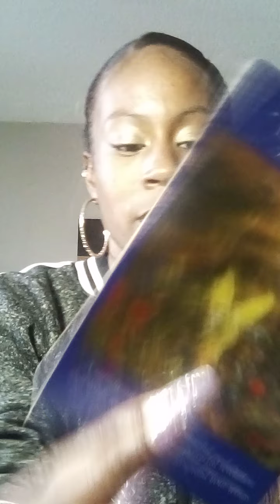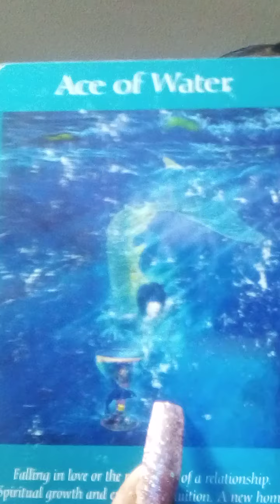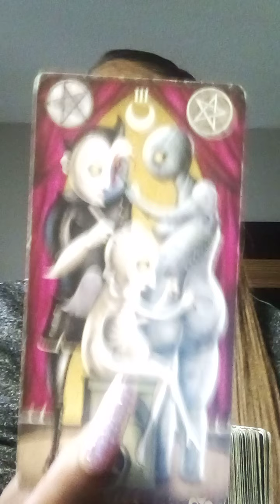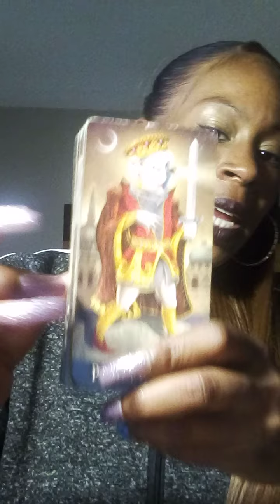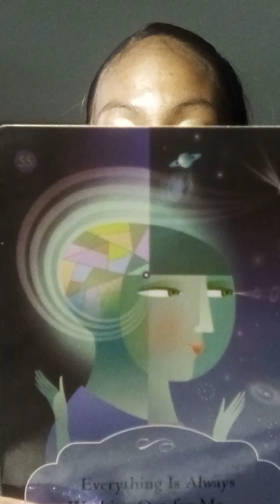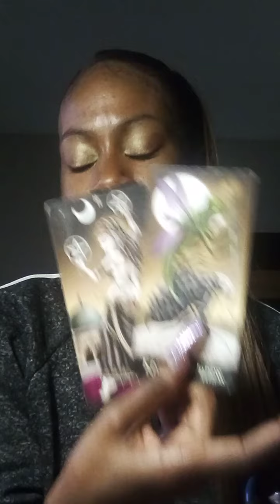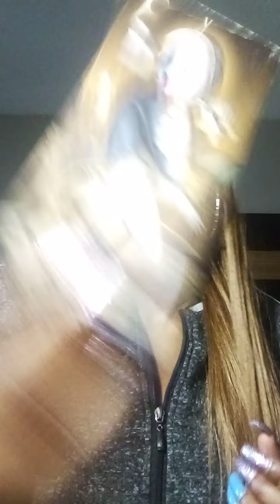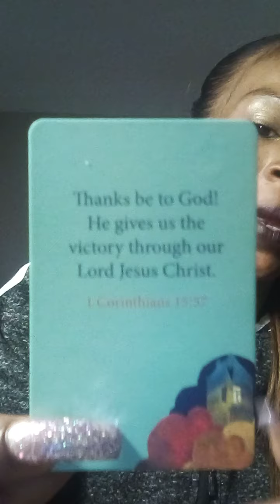Sagittarius ♐ Prioritize 123 👍🏾👎🏾👋🏾 MercuryIn♈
✨PersonalReadingBookings✨

OR  you could just ✨ EmailMe ✨ at

Sending love& light have a beautiful day 💌